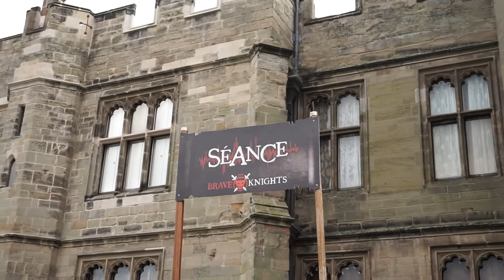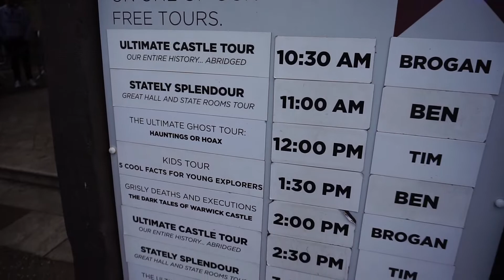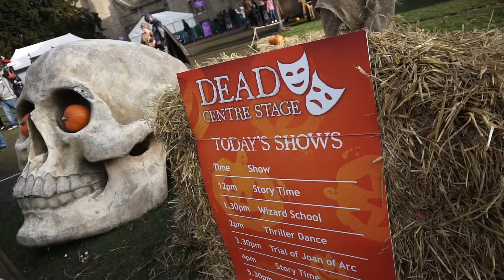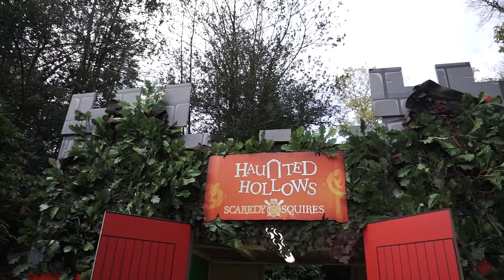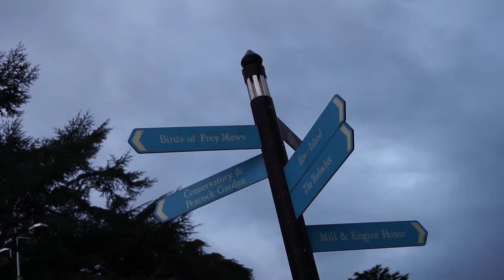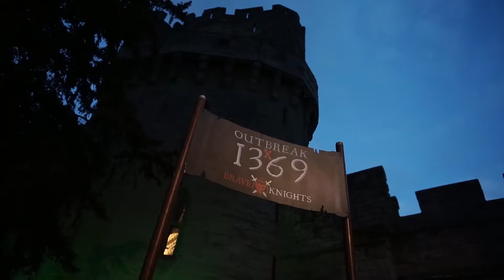Warwick Castle Halloween - The Haunted Castle 2018 Vlog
Join Amber & John as they check out the Haunted Castle at Warwick for their spooky Halloween Event!